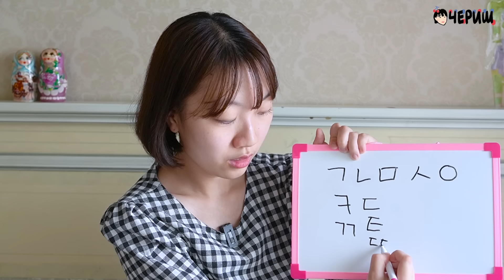ПОЧЕМУ ВЫУЧИТЬ КОРЕЙСКИЙ ЯЗЫК ОЧЕНЬ ЛЕГКО ДЛЯ РУССКОЯЗЫЧНЫХ? [КОРЕЙСКАЯ СТУДЕНТКА ЧЕРИШ]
* КТО ТАКАЯ ЧЕРИШ?
Я КОРЕЯНКА, УЧУСЬ В УНИВЕРСИТЕТЕ В СЕУЛЕ.
Я  ИЗУЧАЛА РУССКИЙ ЯЗЫК 5 ЛЕТ В КОРЕЕ.
НА МОЁМ КАНАЛЕ Я РАССКАЖУ ВАМ О СВОЕЙ ЖИЗНИ, РАЗНИЦАХ КОРЕИ И РОССИИ И ИСТОРИИ КОРЕИ. ДОБРО ПОЖАЛОВАТЬ НА МОЙ КАНАЛ ♥

* О ЧЕМ ВИДЕОРОЛИК?
Сегодня я расскажу вам 3 причины, почему выучить корейский очень просто и легко. Я хотела бы порекомендовать вам начать учить корейский язык. хахаха Я считаю, что корейский язык лечге русского на 1000 раз. Если вы изучаете корейский язык, заходите на мой второй канал Корейский с Чериш!

Я ВЫКЛАДЫВАЮ НОВОЕ ВИДЕО КАЖДУЮ СУББОТУ ! НЕ ЗАБУДЬ ♥

저는 러시아어를 전공하는 대학생이고 한국인입니다.  저는 러시아어를 5년 배웠고, 2019년 3월에 토르플 2급을 땄습니다. 명덕외고 러시아어과를 졸업했고 현재는 성균관대학교 러시아어문학과에 다니고 있습니다. 러시아어 입시와 토르플에 관련된 정보들은 티스토리 블로그에 연재하고 있습니다.